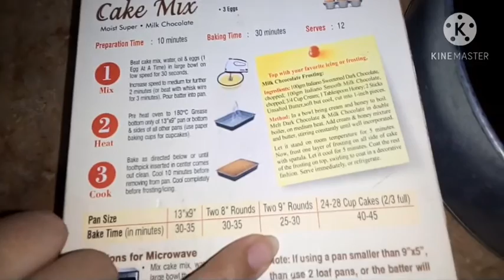How to bake cream cake without oven-Stove cake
stove cake recipe
instant cream cake without oven